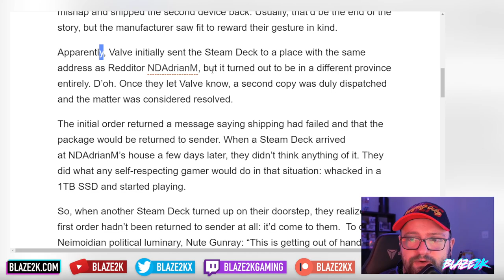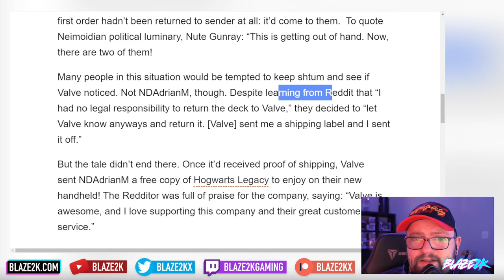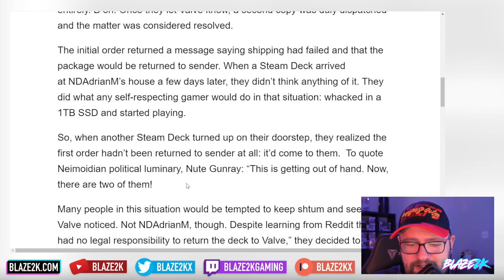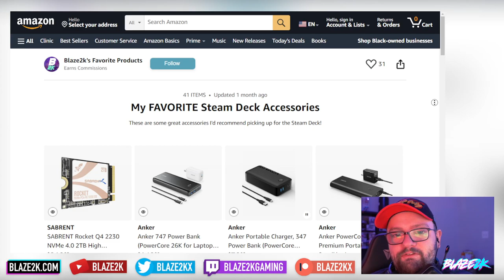Valve sent TWO Steam Decks to a customer by accident! This is what he did.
♥ The BEST Steam Deck Accessories

Valve accidentally shipped two Steam Decks to a customer, you wouldn't believe what the customer did!